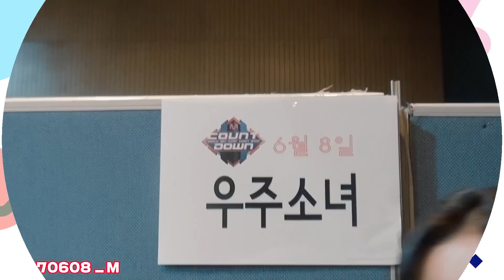[UZZU TAPE]EP.22 우주소녀의 'HAPPY'한 첫방 비하인드_01화